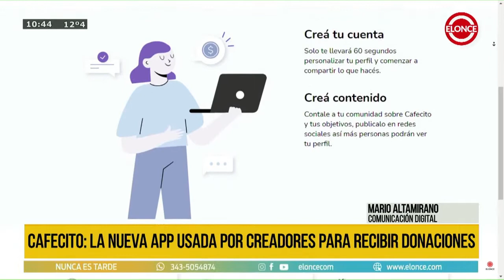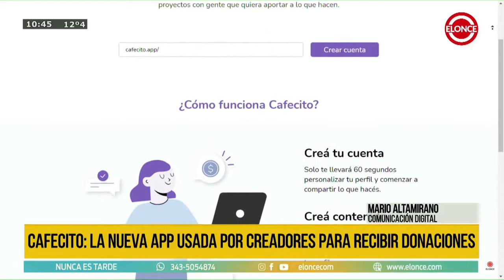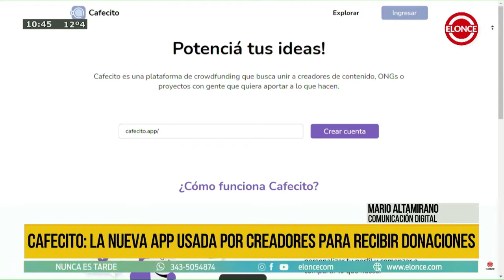Mirá cómo sacarle provecho a Cafecito, una App para recibir donaciones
👉 Marito nos explica de qué trata este sitio web y para qué proyectos puede funcionar.
Quienes posean un perfil en la plataforma -no tiene aplicación para celulares- pueden configurar el precio de un "cafecito" (actualmente $50 es el monto estándar) y difundir el enlace para que su audiencia pueda invitar este café.

Contanos... ¿Lo has utilizado? ¿Sabías de esta App? 💬